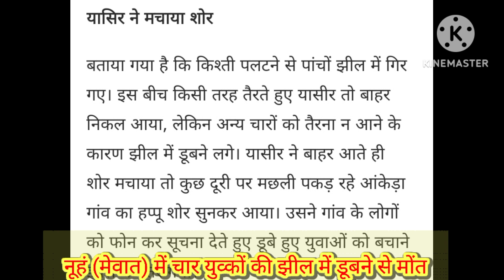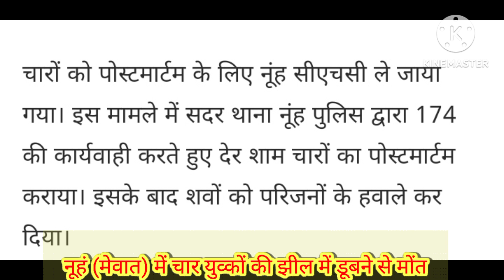नूहं(मेवात)में चार युव्कों की दर्दनाक मौत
नूहं मेवात में चार युव्कों की झील में डूबने से मौंत